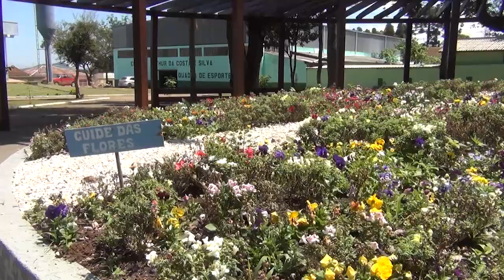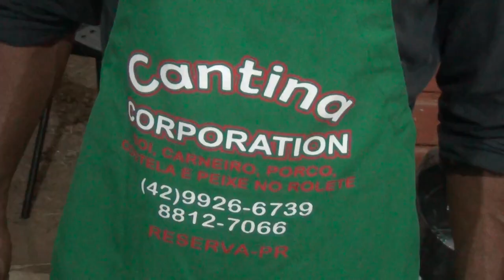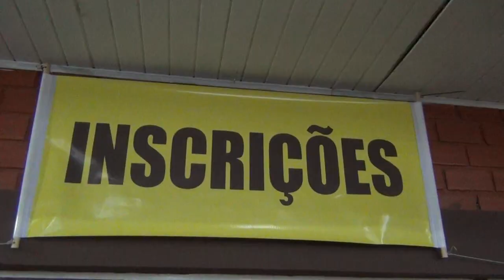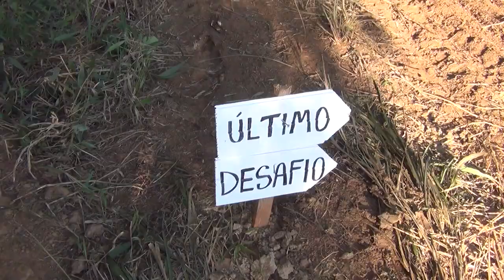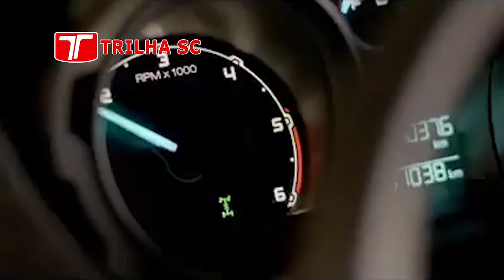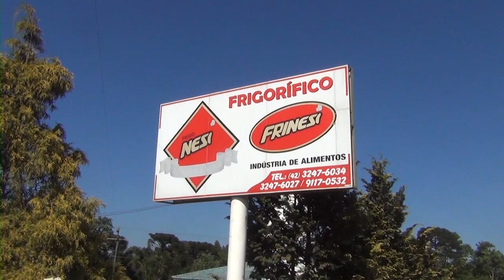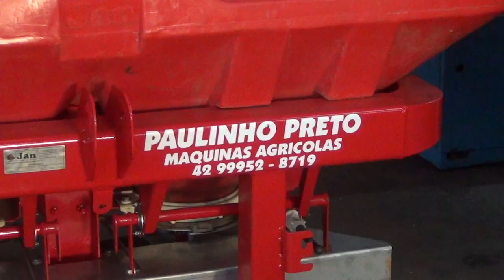Sportmachine Trilhão Jeep Clube Ivaí PR 2019